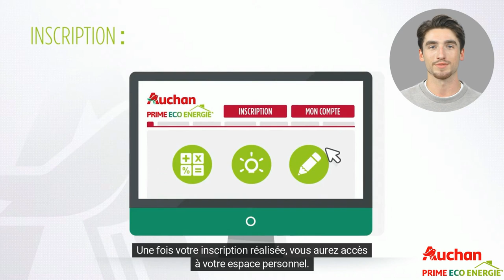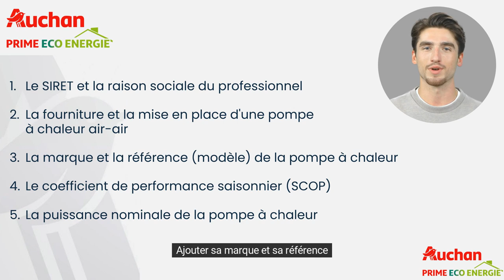Pompe à chaleur air air - Auchan Prime Éco Énergie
Découvrez comment bénéficier de la prime Eco Energie Auchan pour financer l'installation d'une pompe à chaleur air/air. La vidéo offre un aperçu des étapes d'inscription et de la documentation nécessaire pour bénéficier de cette aide financière.